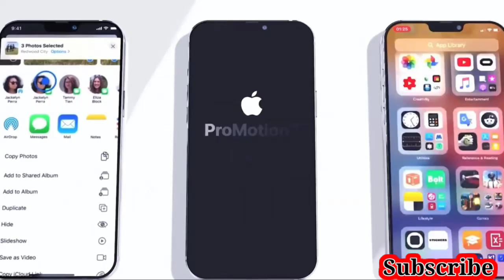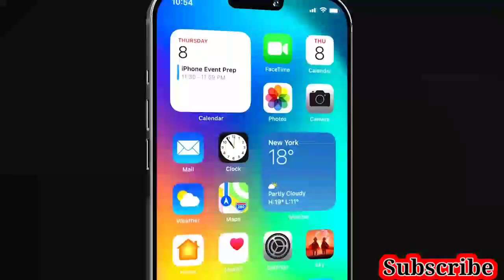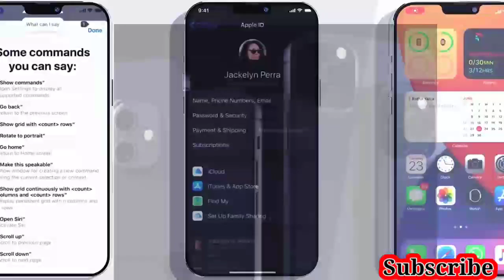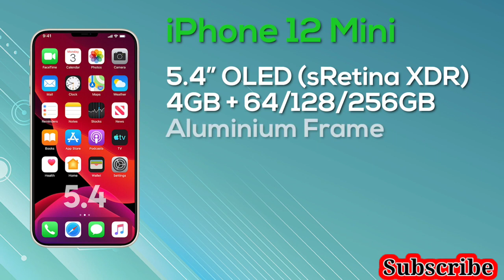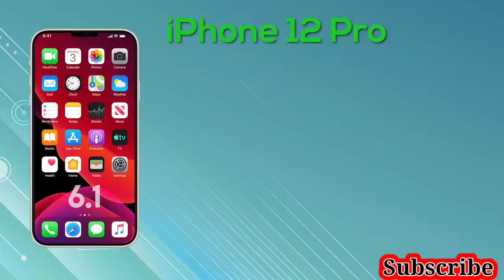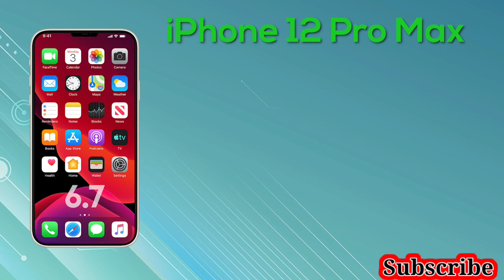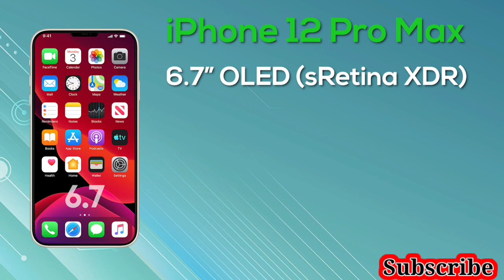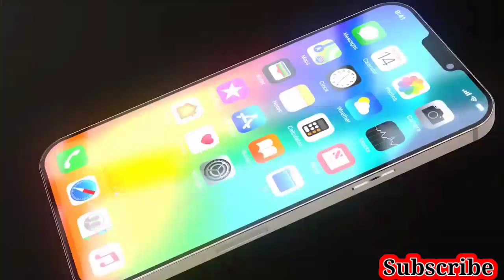Apple finally release the long anticipated iphone 12 series, iphone 12 release date and price in USA